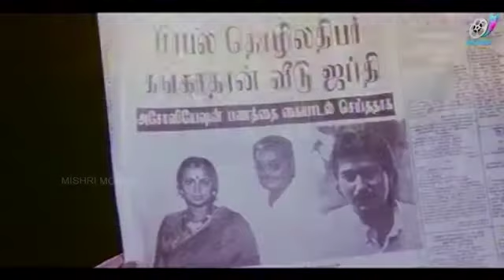Tamil Superhit Movie Paattu Padava Full Movie S P Balasubrahmanyam Rahman Janagaraj 9